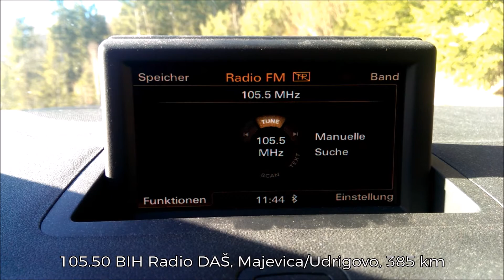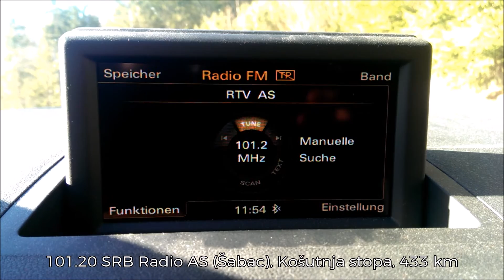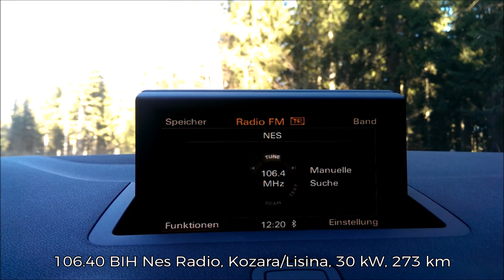UKW/FM DX Tropo Highlights Schöckl Südosthang [AUT] 22.12.2016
Einige der besten Empfänge während starker Tropo-Überreichweiten aufgrund von einer anhaltenden Inversionswetterlage. Der Empfangsort ist ein Parkplatz am Südosthang des Schöckl, etwa 15 km nördlich von Graz, entlang der Schöcklstrasse von St. Radegund Richtung Plenzengreith, direkt über dem Gasthaus Schöcklbartl.

Some of the best logs received during strong tropospheric ducting due to thermic inversion (high inversion fog). The reception location is a parking lot on the south-eastern slope of Schöckl mountain, about 15 km north of Graz, along the Schöcklstrasse road between St. Radegund and Plenzengreith, directly above the Schöcklbartl restaurant.

47° 11' 54" Nord / 15° 29' 04" Ost
Equipment: Audi A1, Radio "Concert"

Empfangene Stationen / Stations received:
92.00 BIH Radio Džungla, Kotor Varoš/Lipovac, 2 kW, 312 km
98.30 BIH Free Radio, Kozara/Lisina, 273 km
97.00 BIH BH Radio 1, Vlašić, 100 kW, 364 km
105.50 BIH Radio DAŠ, Majevica/Udrigovo, 385 km
105.60 BIH Radio Istočno Sarajevo, Sarajevo/Trebević, 1.3 kW, 441 km (tent)
101.20 SRB Radio AS (Šabac), Košutnja stopa, 0.1 kW, 433 km
107.40 SRB Radio Lotel, Loznica/Gučevo, 0.5 kW, 415 km
103.80 ROU Radio România Actualități, Arad/Șiria, 60 kW, 482 km
101.10 BIH Radio Džungla, Borja/Mala Runjavica, 0.42 kW, 333 km
106.40 BIH Nes Radio, Kozara/Lisina, 30 kW, 273 km

UKW Bandscan 87.5-108 MHz von diesem Standort während der Tropo-Überreichweiten / FM Bandscan 87.5-108 MHz at this location during tropospheric ducting